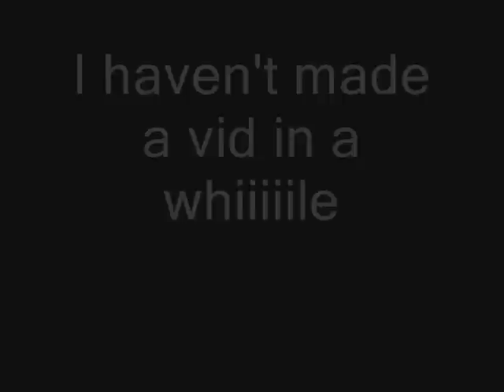Morning Bell- by Burgmuller